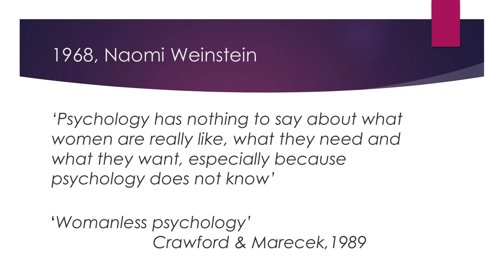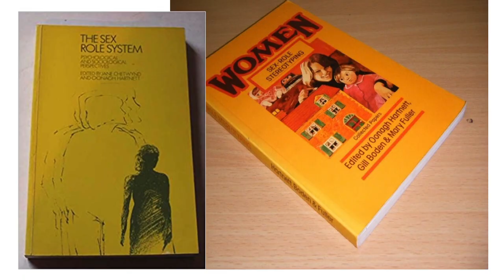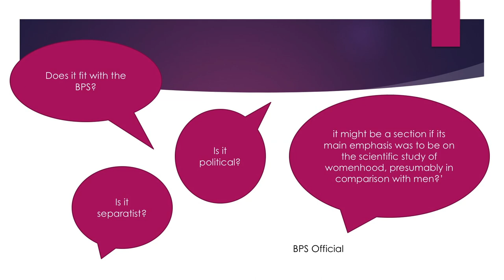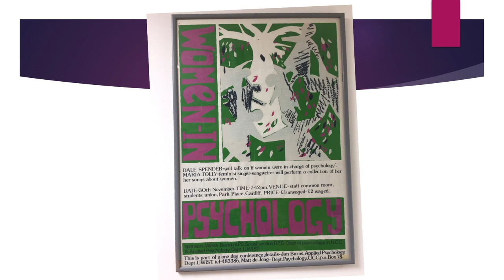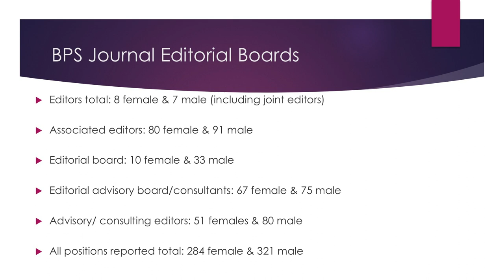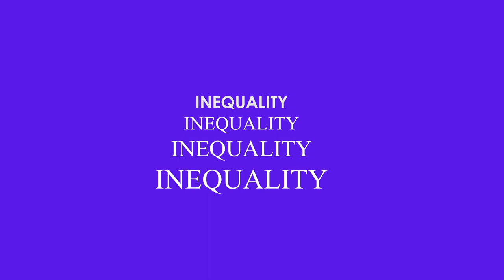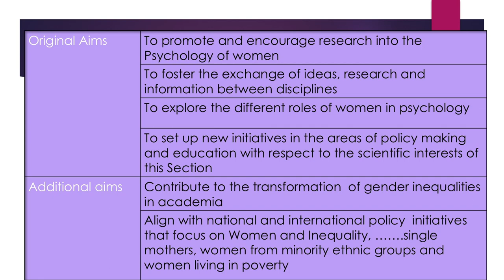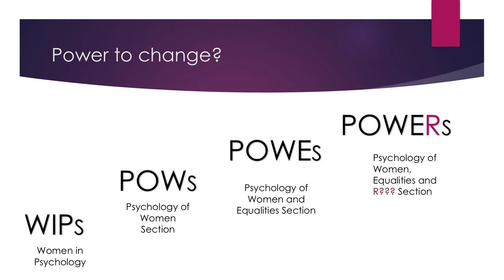Professor Jan Burns - Psychology of Women Section: Power to Change?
Professor Jan Burns from Canterbury Christchurch University gives her presentation 'Psychology of Women Section: Power to change?' at our Stories of Psychology 2017 event, entitled 'Women in Psychology: From Invisibility to Influence'.